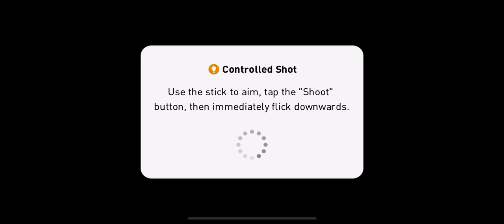all about respect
not a great performance we gave it our all